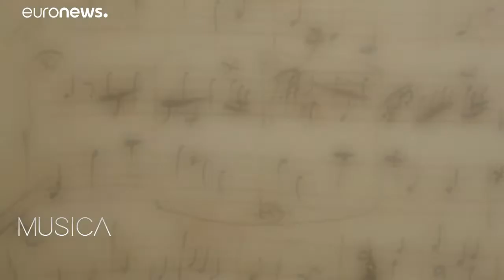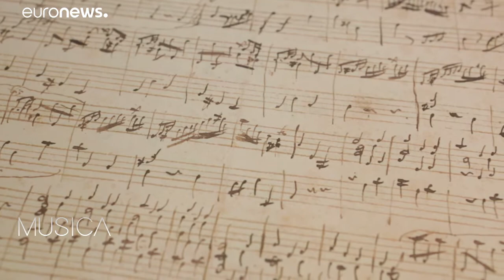Egy eddig soha nem játszott Mozart-darabot mutattak be Salzburgban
A Musica stábja a virtuális Mozart-héten forgatott.